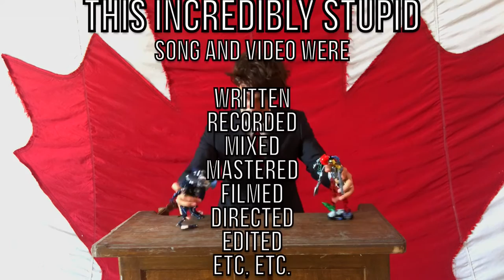FLOW LIKE TRUDEAU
If you don’t like me drop your gloves
Otherwise pipe down bud

I'm on a journey to become the greatest rapper in Canada.
Today that meant dressing up like Justin Trudeau, and spitting some nasty bars.

Stream my music in Spotify, Apple Music, Etc.

FOLLOW IF YOU’RE FERDA

Lyrics:

If you don't like em drop your gloves
Otherwise pipe own bud
You boys chirp too loud hold up
Ssh what's that sound?
That's me skating in your zone
About to go top cheddar score a couple more goals
Howdy there I'm a Canadian
That's how we roll in the great white north

Woah woah woah woah woah woah woah
Come from the land of the ice and snow
You gotta problem with me let me know
I’m so cold I got flow like Trudeau
I’m so cold I got lettuce like Trudeau

Chorus

Boy been chirping since the puck drop
Imma have to show em where the buck stop
Flow about as dirty as a truck stop
Act real tough but I know the boy all talk
Wouldn’t wanna pull up on me
Little boy might get punished
Way OG finna run the country might
Pull up on 24 Sussex
I eat beets like I eat poutine
Ya I’m polite but the flows too mean
Might run a muck on your whole dang team
Then hit Timmies for a Boston cream
Young Poutine I’m cold as a popsicles
Head of the Hoser gang bud we’re unstoppable
Flow so sick think it came from the hospital
I’m from a place with no States just provinces
The flow go illogical
Boy getting hot but ain’t tropical
Make you rethink what’s impossible
I’m with your chick
drinking juice boxes and playing bionicles
Your whole team so dusty
I got flow like Justin
Everything fashionably Ugly
Next federal election I'm running